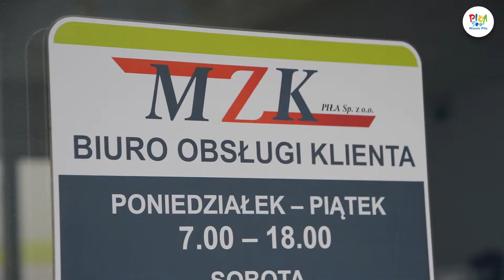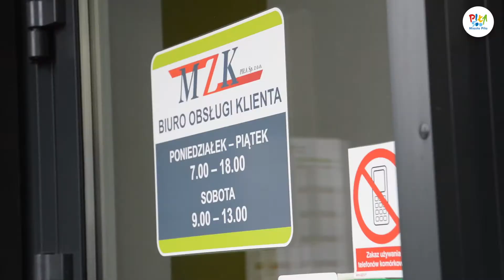Pilska Koperta Życia: nowe miejsce dystrybucji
Biuro Obsługi Klienta MZK przy alei Piastów to nowy punkt, w którym pilanie mogą odebrać Kopertę Życia. Do tej pory dostępna była ona w punkcie Obsługi Mieszkańców w Urzędzie Miasta, w Miejskim Ośrodku Pomocy Społecznej w Pile przy ul. Kwiatowej oraz punkcie Obsługi Mieszkańców Galerii IBI.
Przypominamy, że Pilska Koperta Życia to akcja społeczna skierowana  do osób chorych, starszych, samotnych czy niepełnosprawnych. Polega na umieszczeniu w specjalnie przygotowanych kopertach najważniejszych informacji o stanie zdrowia, przyjmowanych lekach, alergiach na leki, kontaktach do najbliższych, danych osobowych.